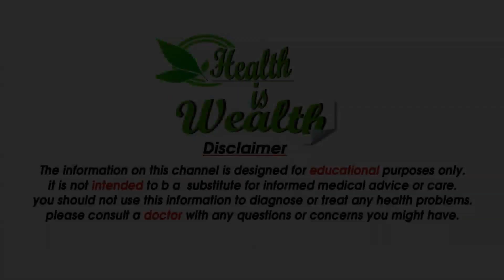5 मिनट मे कैसे करे अपने बालो को कर्ल - How to Curl Your Hair in 5 Minutes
►  Most Popular Videos - हमारे सबसे लोकप्रिय वीडियो

5 मिनट में कैसे करे अपने बालो को कलर :-